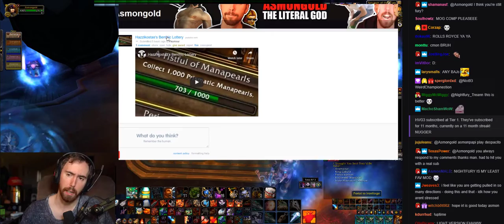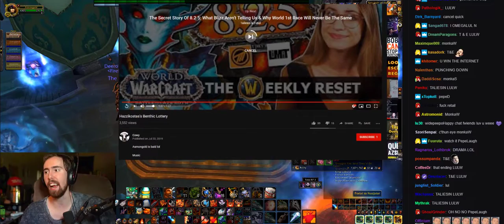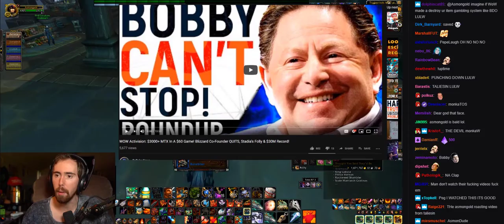Asmongold Reacts to Hazzikostas's Benthic Lottery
Asmongold watchs a video made for him.